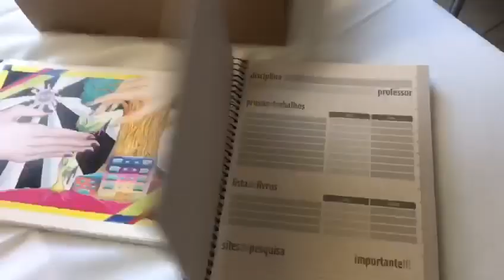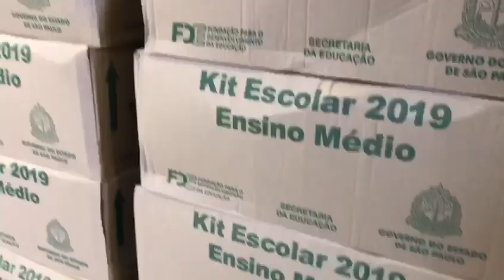Início do Ano Letivo nas Escolas Públicas Estaduais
Bom dia! Hoje começam as aulas para os alunos da rede estadual. Graças às medidas que adotamos no início de janeiro, conseguimos garantir professores em sala e a entrega gradual dos kits escolares. Sucesso aos 3 milhões e 500 mil alunos e aos 250 mil professores e gestores da educação em SP!